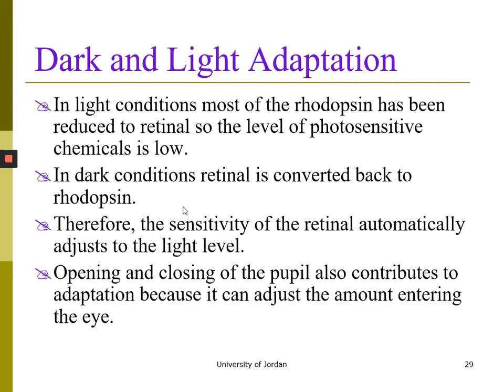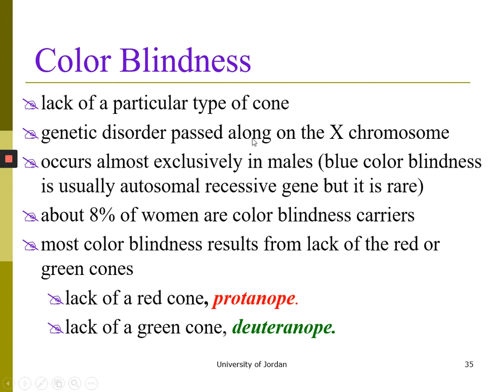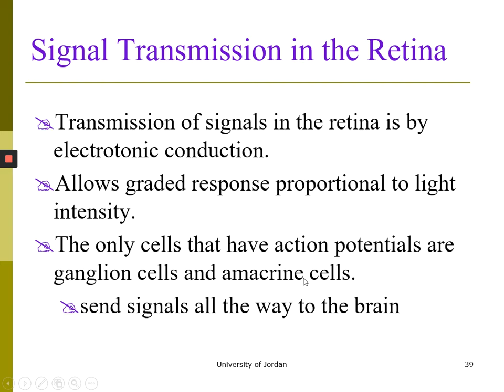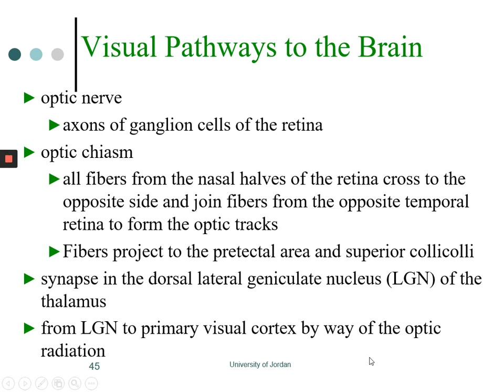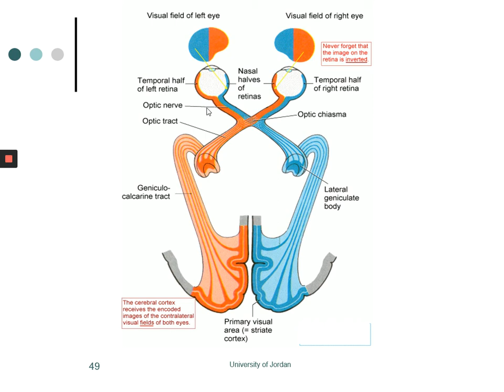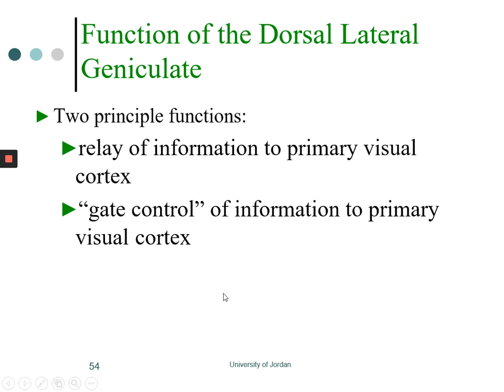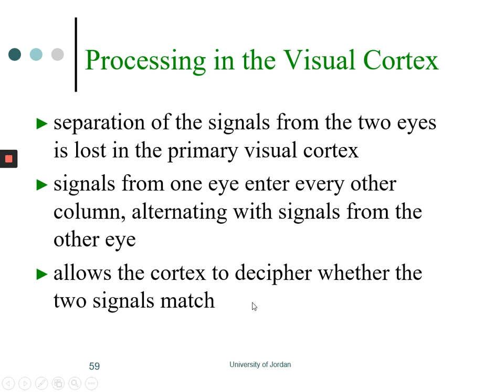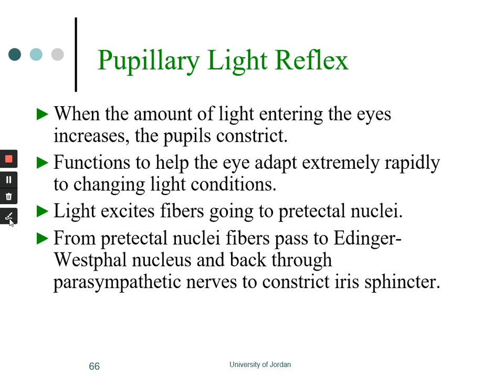Vision lecture 3 - Dr. Faisal Mohammed